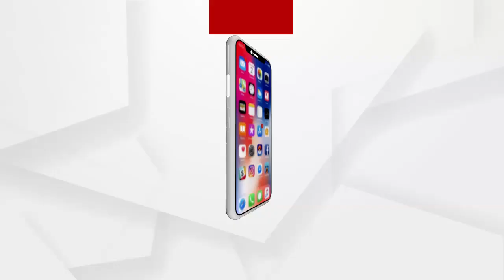ପ୍ରତିଶ୍ରୁତି ପାଲଟିଛି ପ୍ରତାରଣା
ଫୋନିକୁ ଦେଢ ବର୍ଷ ପୂରିଛି । କିନ୍ତୁ ଲୋକଙ୍କ ମନରୁ ଭୟ ଯାଇନି କି କ୍ଷତ ଶୁଖିନି । ଆଜି ବି ଅନେକ କ୍ଷତିଗ୍ରସ୍ତ ସରକାରୀ ସହାୟତା ନପାଇ ଭଙ୍ଗା କୁଡିଆରେ ବଞ୍ଚିବାର ରାହା ଖୋଜୁଛନ୍ତି । ନା ପହଞ୍ଚିଛି ସହାୟତା ନା ପ୍ରଶାସନ.